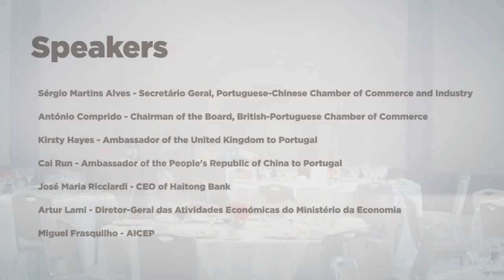Effective Networking by the BPCC